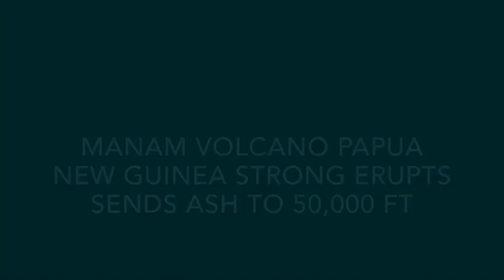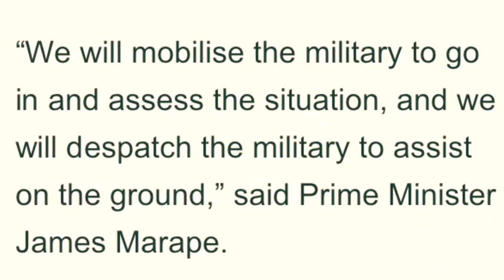Manam volcano Eruption Papua New Guinea sends ash to 50,000 ft